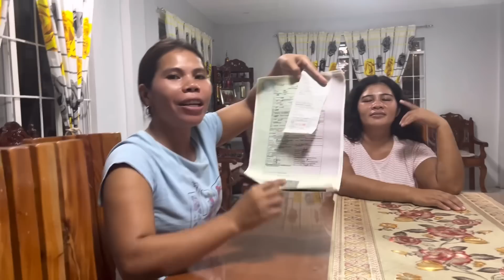WOW! MAHALAGANG PAPEL NI KUMARENG IRENE DUMATING NA SA WAKAS! ANO KAYA ITO? BAKIT ANG SAYA NIYA?